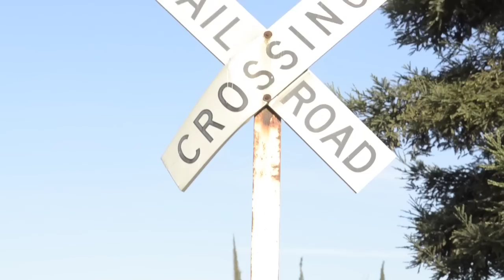Carpet Made of Steel, by Robert Bain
My friend Robert (Bob) Bain created this fun video last week when we went train chasing in Modesto. He gave me permission to post it, so here it is!